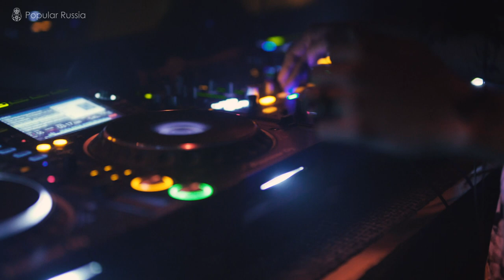Lost Sky - Where We Started (feat. Jex) Music Video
Music Video - Where We Started - Lost Sky
Video clip for the new song